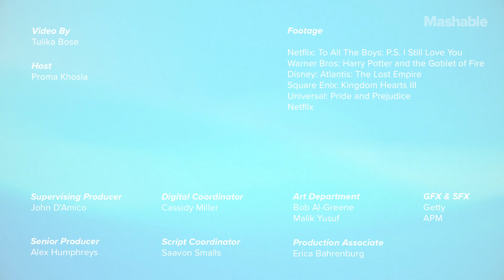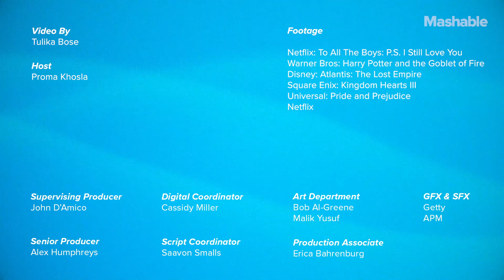The Cast of 'To All the Boys: 2' Talk About FICTIONAL CRUSHES | Exclusive Interview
Mashable entertainment correspondent Proma Khosla interviews the cast of To All the Boys:2 about their fictional crushes